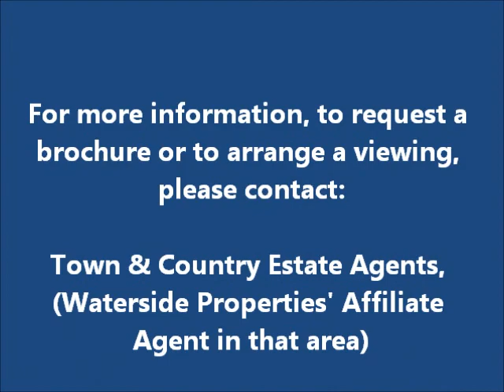FOR SALE - DOWN DERRY, CORNWALL £550,000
Print Page

Oriel View is a contemporary detached house built in an elevated position with outstanding panoramic sea views from Whitsand Bay to Looe Island from all principle rooms and totals approximately 2500 sq. ft.